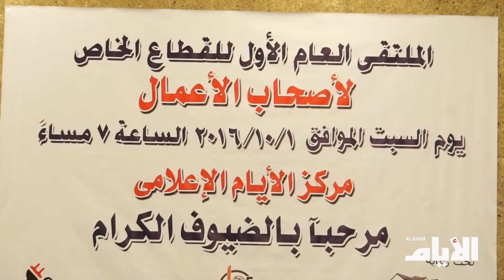الملتقى العام الاول للقطاع الخاص لاصحاب الاعمال